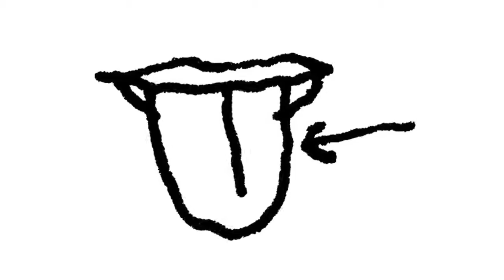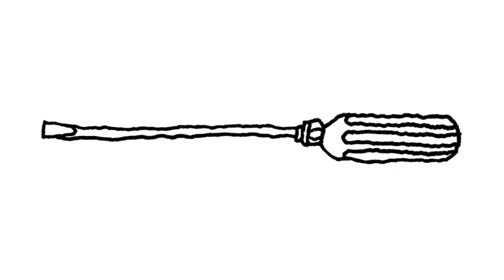Jaymay - Santa's Little Helper music video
from Fallin' Like Snow

Lyrics:

you don’t know what it's like working for santa claus
have you ever closely examined the poor little reindeer paws
have you ever gone to the northpole and seen factory life
have you ever interviewed mrs. claus (aka wife)
you don't know what it's like filling up candy jars
the tedium of index and thumb on gum
leaves some with mental scars
and no job is ever as sweet as it sounds
the belt in his hand proves he's mean all around
santa has one clause and this is it:
once one is hired one may never quit.
santa takes the joy out of christmas
to be fired, to be fired's at the top of my wish . . . list . . .
no matter what the season whether snow falls freezin’ or thaws
the sound of no laughing, drill bits, hammers and saws
while visions of sugarplums dance in your head
I’m lucky if in three days mine touches a bed
and you don’t know what it's like working for santa claus
the rose in his cheeks —it’s a rouge for his flaws
a muzzle for dominick the donkey (hee-haw!)
oh christmas is cool — i work for a good cause
it's just i can’t stand santa claus

Written by J. Seerman
Published by Jaymay Songs
Lara Somogyi - harp
The City of Prague Philharmonic Orchestra conducted by Paul Bateman